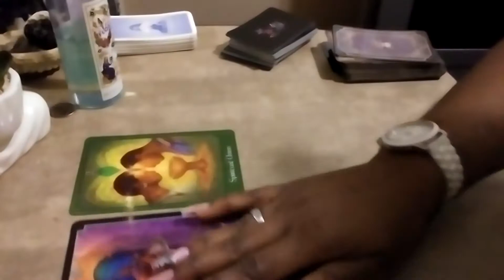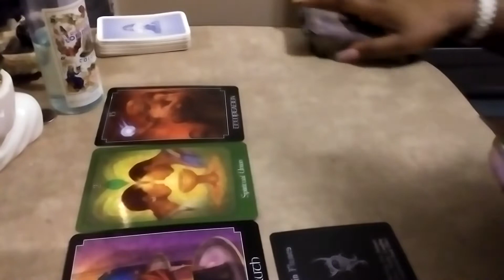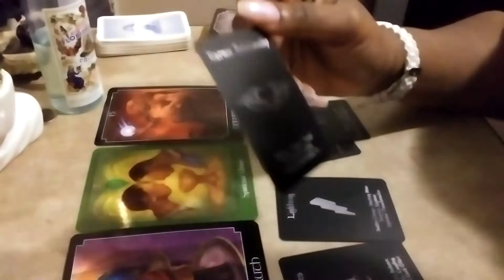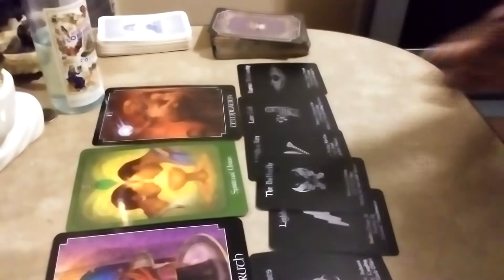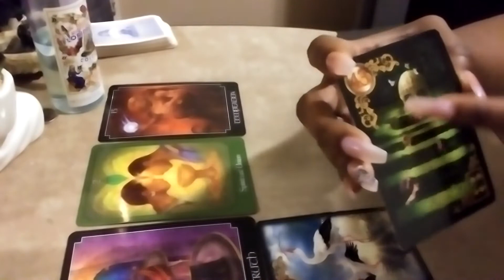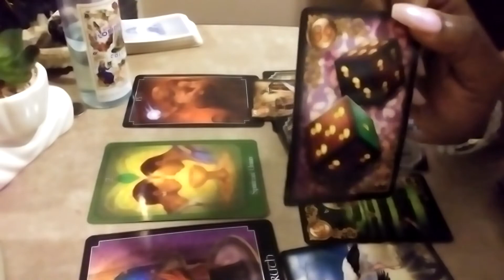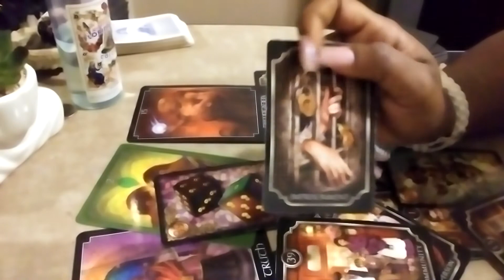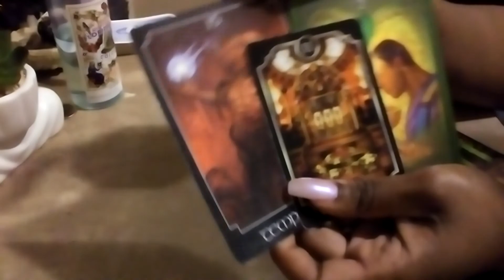tempted by sudden wealth